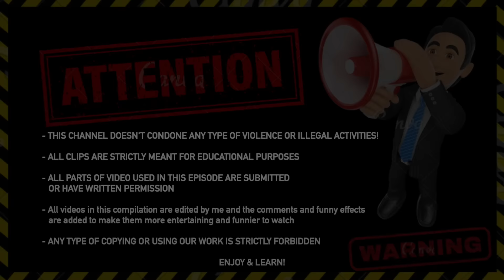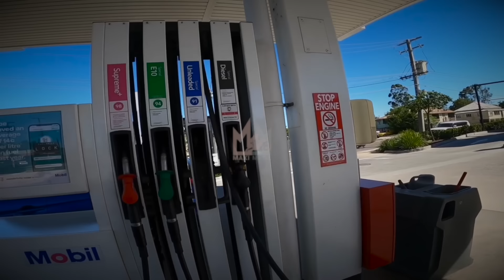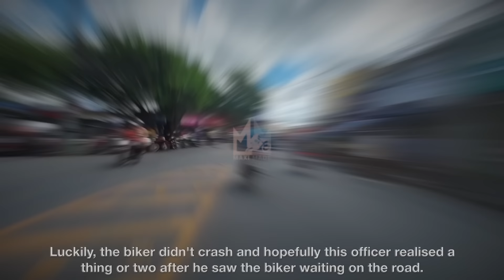20 minutes of STRANGE & UNEXPECTED Bikers moments 2023 | Ep.182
Check out this links and show them support:
00:00 Maxi Made Disclaimer
00:05 Maxi Made preview and Intro
00:22 TOYFAN2
00:37 MTR1DER
01:56 Certi Bikers
02:21 Clintastic Motorcycle Rides
03:11 MaccMix MOTOVLOG
06:56 AngryD
09:11 Black Barrick
09:44 Motoca Dia Dia
14:50 Enduro con Carlos
15:46 GN Motovlog
16:43 JZCBR600
16:58 Leohards
17:32 hackgp
18:00 Ian Landesman
18:09 Edge of Entropy
18:44 Bikers Y Fans
19:13 Gg NYC
19:36 Maxi Made Outro

 • 'Six Coffin Nails...

MAXI MADE 2023